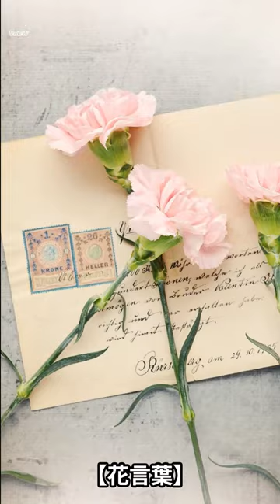12月26日／誕生花『ガーデンシクラメン』